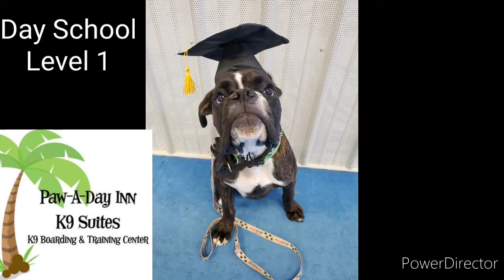Blaze Level 1 Day School Grad